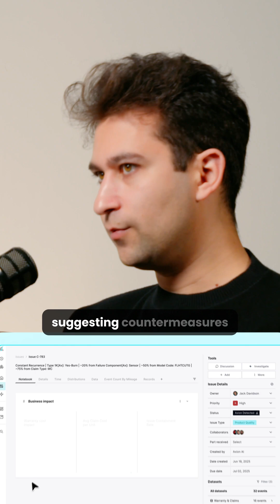How AI Agents Will Transform Product Quality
Quality teams now manage dozens of information streams - IoT data, telematics, warranty claims, fault codes - yet still spend much of their day searching for emerging issues instead of solving them.

This clip explores how AI agents can automate the heavy work of detecting issues, scoping impact, identifying root causes, and suggesting countermeasures. With humans freed to handle higher-level problem-solving, quality becomes a more strategic, empowered function across the organization.

Insights from CEO Daniel First highlight how this shift creates faster fixes, better products, and stronger customer trust.